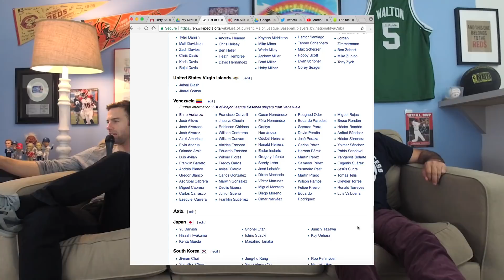Ruther Reads Baseball Player Names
Andy Ruther tries to pronounce foreign MLB player names.